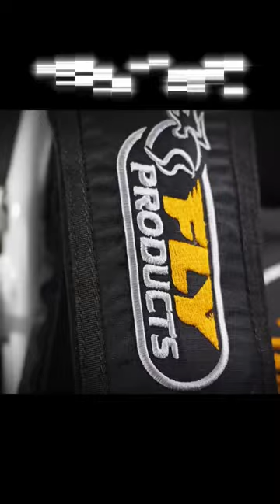The Fly Products Rider X! Full video coming soon!